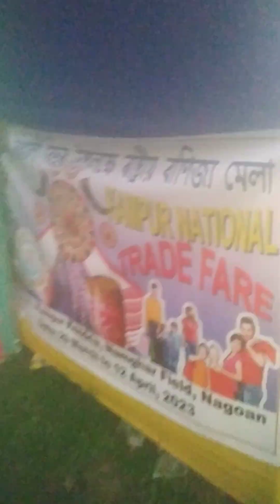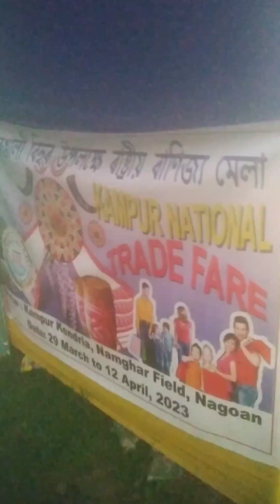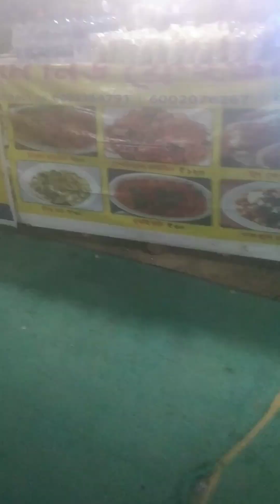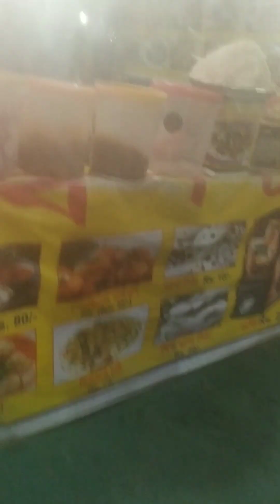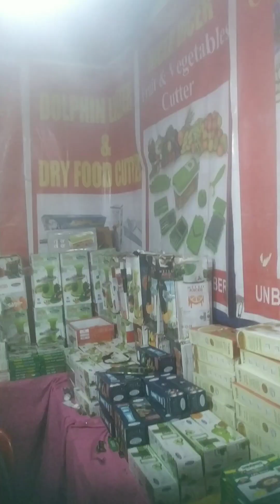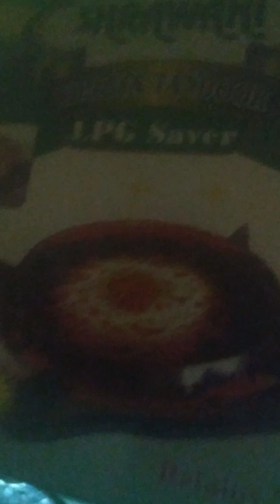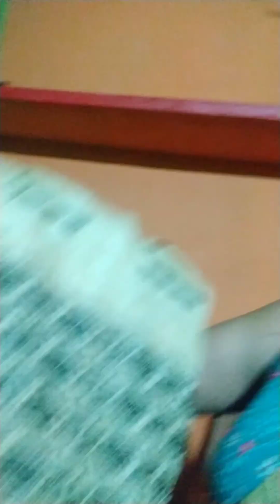Assam YouTube channel videos আজি বানিজ্য মেলালৈ গলো 🙏🏼🙏🏼